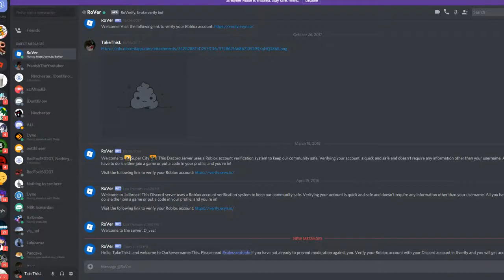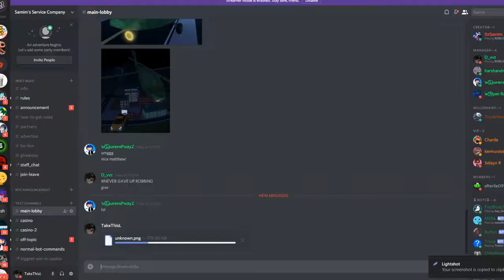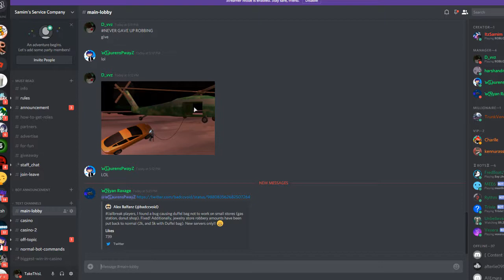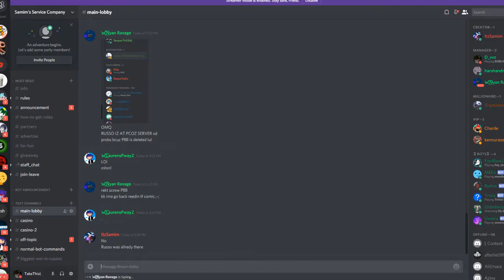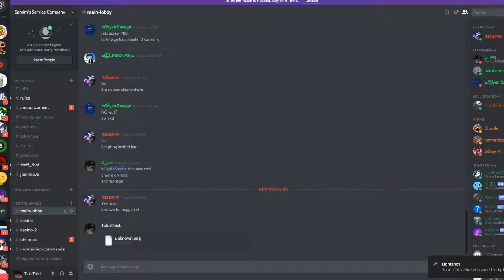I bought the Black Hawk!! | Roblox Jailbreak